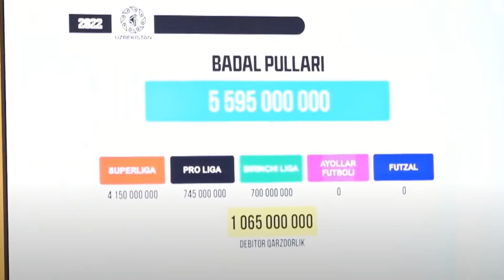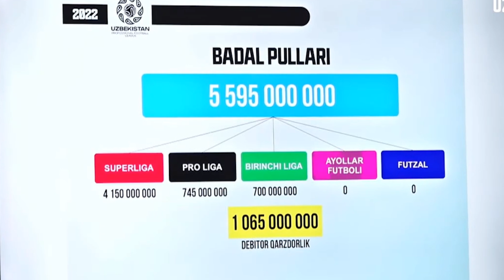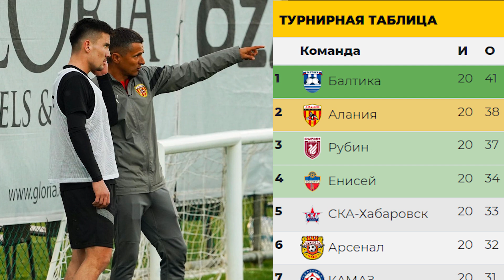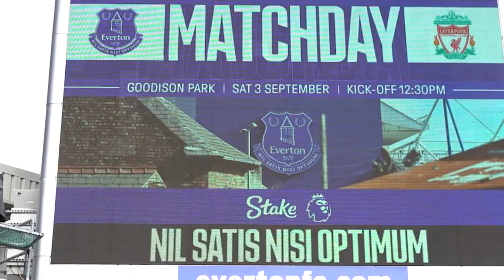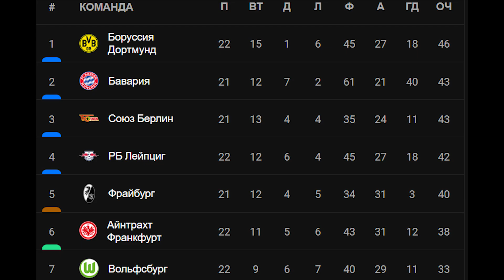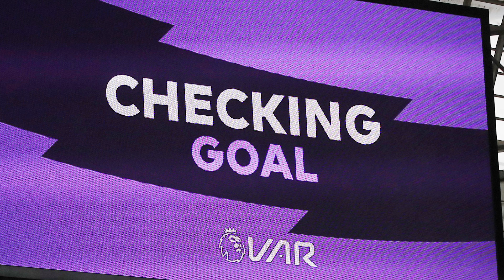Putinning sovg'asi, zaxiradagi sheyx, rekordchi Ronaldu va o'zbek futbolidagi pullar Hafta dayjestid